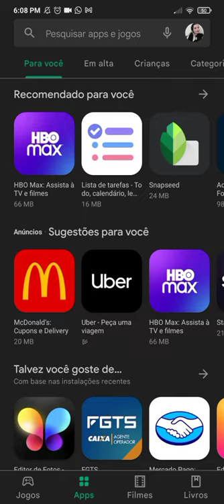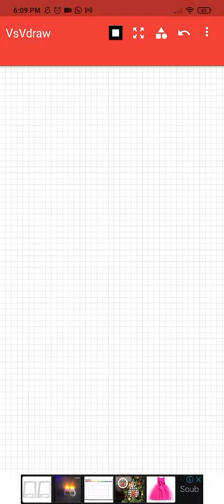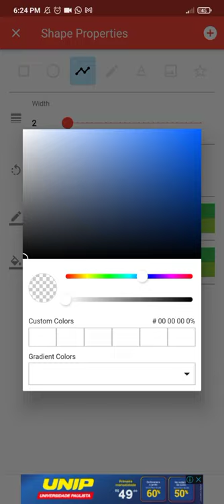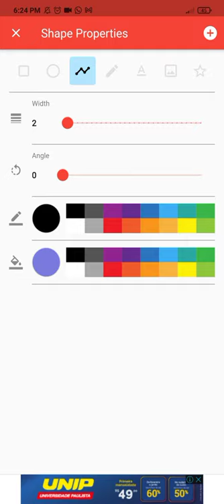Tutorial VSV Draw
Esse é um pequeno tutorial que mostra sobre as ferramentas dentro do aplicativo Vsv Draw, nesse contexto será destinado à área de informática aplicada ao vestuário.